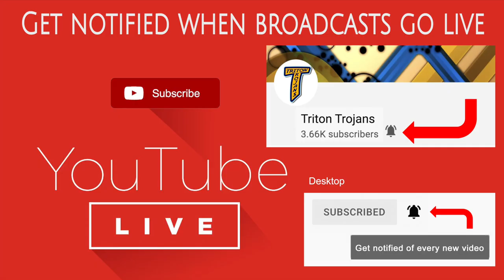Wabash at Triton - 5th Grade Girls Basketball [A-game] 🏀 3-3-2022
🎤 The Voice of Triton Athletics: Andy O'Hara
🎤 Color Commentary: Anna McIntyre
🎬 Broadcast Producer: Orion Lemler
🎥 Cameras: Margo Lemler, Orion Lemler
📺 Advertising: Rick Yarbrough